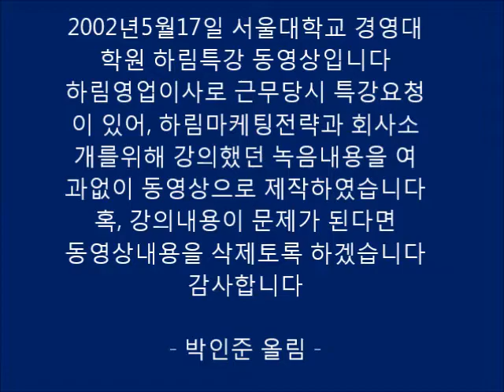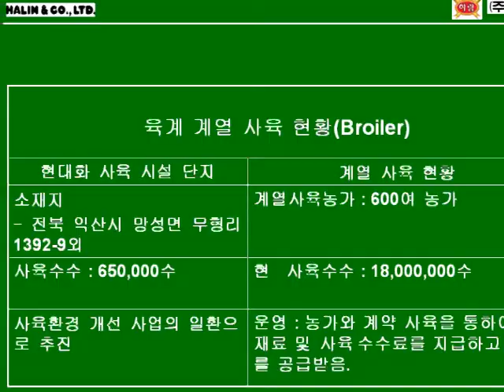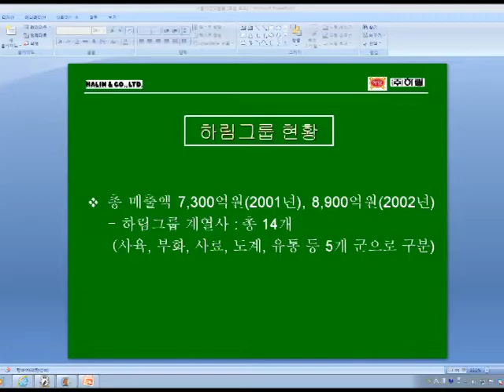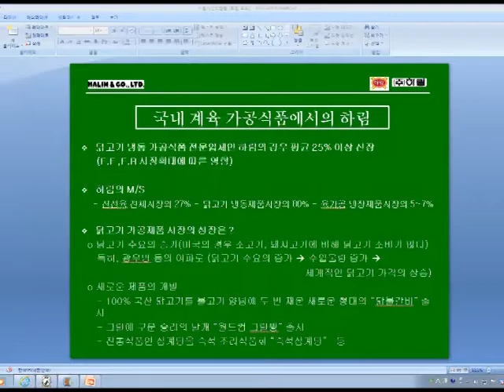서울대 하림소개강의